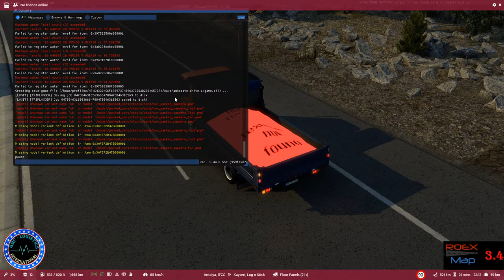Discovering ROEX 3.4 for Euro Truck Simulator 2 Vers.1.44 Beta - Part II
Kindest Regards,
GMC Logistics